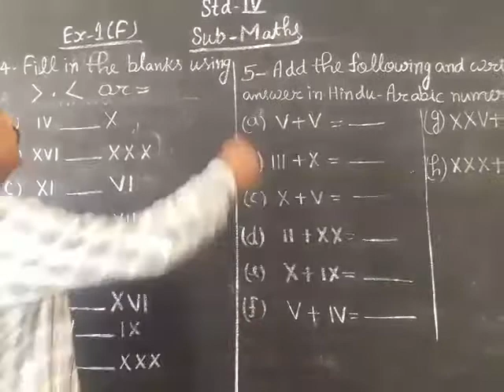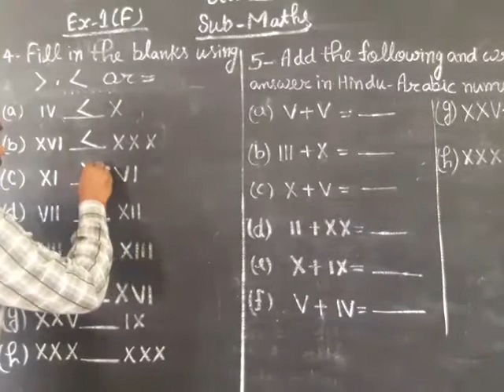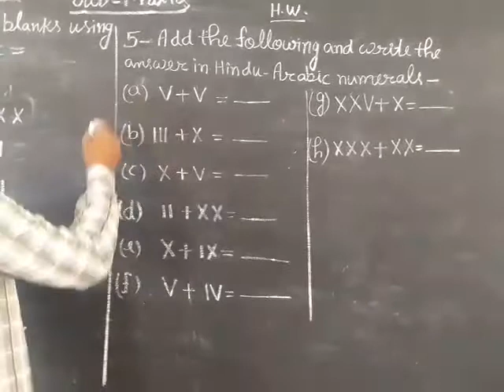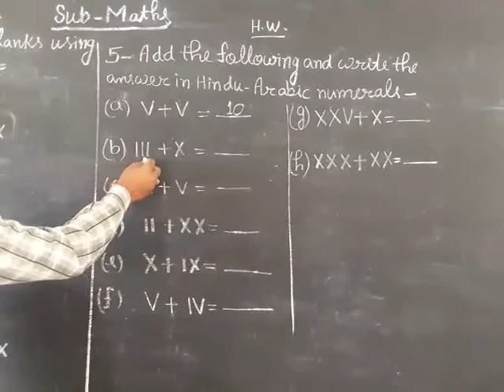April 28, 2020